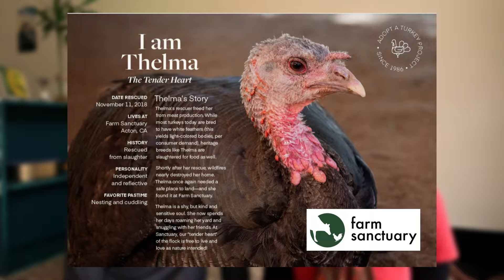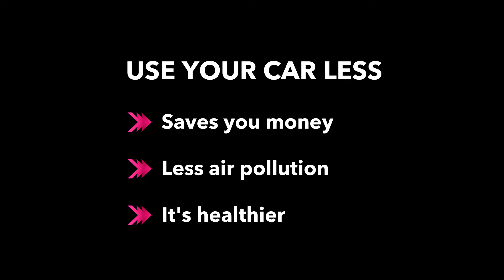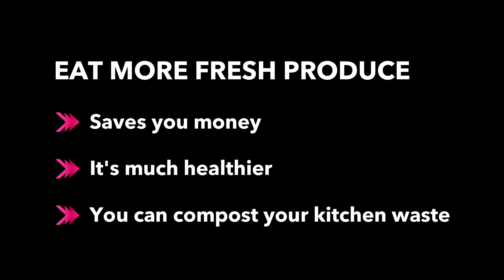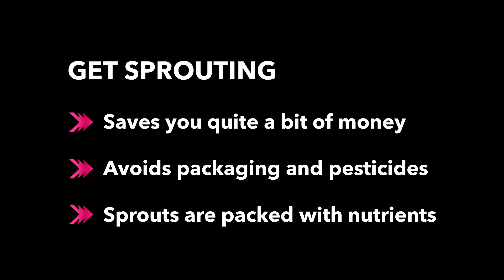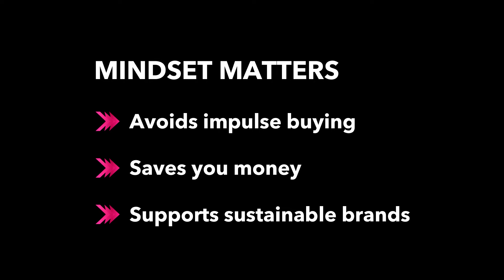FRUGAL LIVING | 7 Easy ways to spend less and live sustainably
Frugal living doesn’t just save you money; it’s also an easy way to live a more sustainable lifestyle! In this video, we share seven tips that will help you keep your wallet happy and the planet healthy.

From rethinking gift-giving and transportation to sprouting, we've got practical and easy-to-implement strategies that keep you thrifty and green.

Curious to learn more? Check out the links further down for more info on each tip. Each of these ideas brings you a step closer to embracing a more frugal lifestyle that’s as kind to the environment as it is to your budget.

📚 CHAPTERS

00:00 Intro
01:28 Tip #1 Rethink Gift Giving
03:02 Tip #2 Ditch The Car (or leave it at home)
03:49 Tip #3 Eat More Fresh Produce
06:24 Tip #4 DIY Natural Cleaning Products
07:17 Tip #5 Grow Your Own Veggies (Sprouting is even easier)
08:10 Tip #6 Repair And Maintain
10:12 Tip #7 Mindset Matters
11:12 Over To You
11:47 Bloopers 😂 🍷🍷

🌐 LINKS & RESOURCES

Tip #2 Ditch The Car (or leave it at home)
Tip #3 Eat More Fresh Produce
Indoor Bokashi Composter Starter Kit

Tip #5 Grow Your Own Veggies (Sprouting is even easier)

🧘‍♂️  SIMPLE LIVING STUFF WE LOVE:
Charcoal Water Filters
Reusable coffee cups with lids
JTC OmniBlend V
Indoor Composting Starter Kit

🎶 MUSIC
Girasol by Quincas Moreira Music